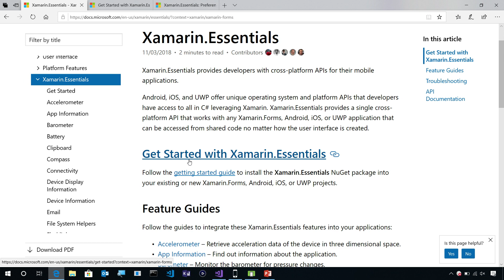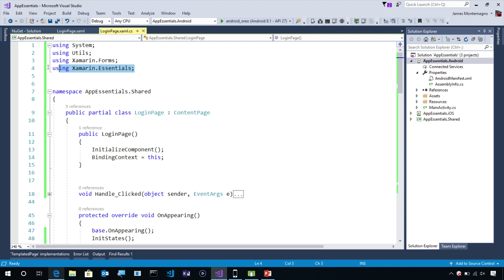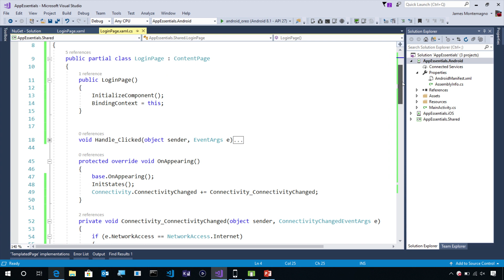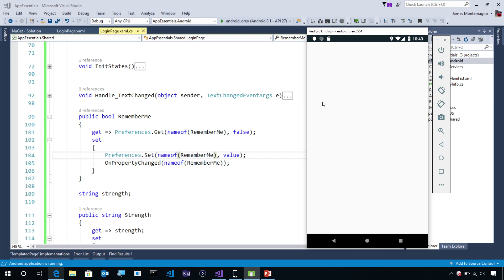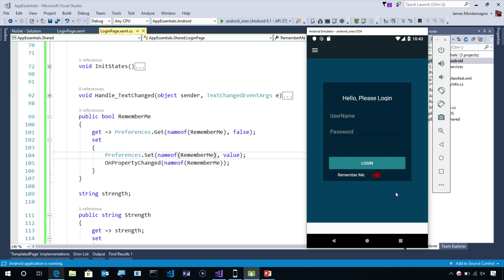Preferences (Xamarin.Essentials API of the Week)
Xamarin.Essentials provides developers with cross-platform APIs for their mobile applications. On this week's Essential API of the week we take a look at [Preferences] which enable you to store application preferences in a key/value store.

Show Notes:

[GitHub] [Blog] and his weekly development podcast [Merge Conflict]